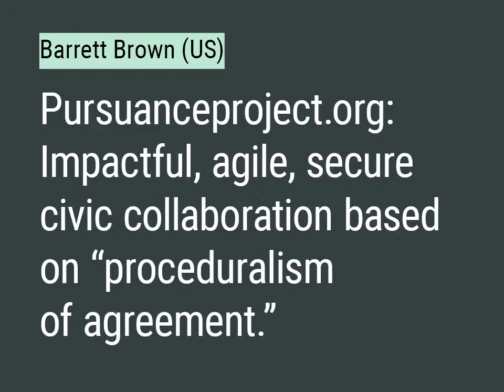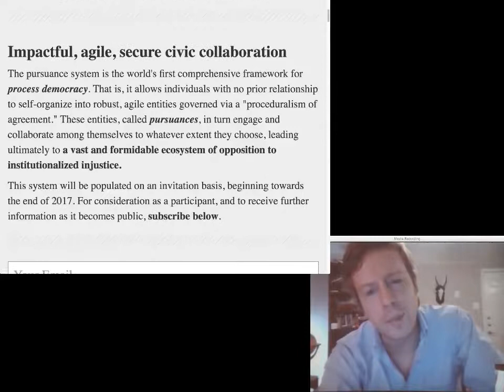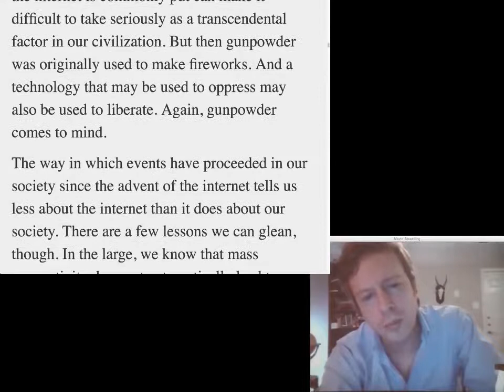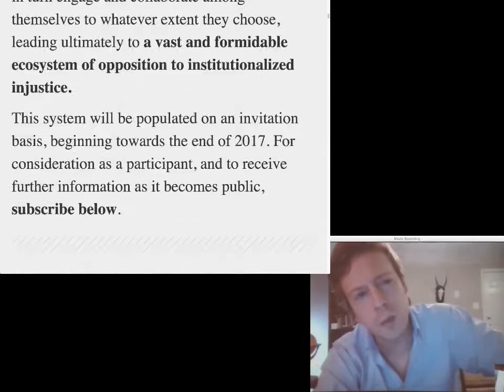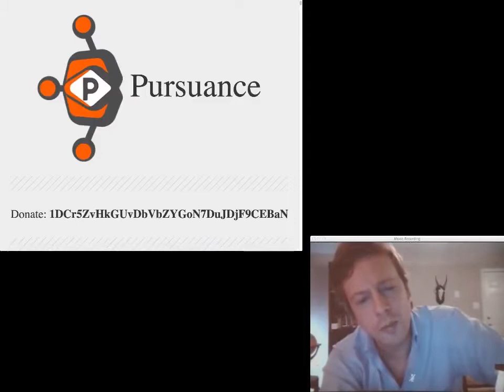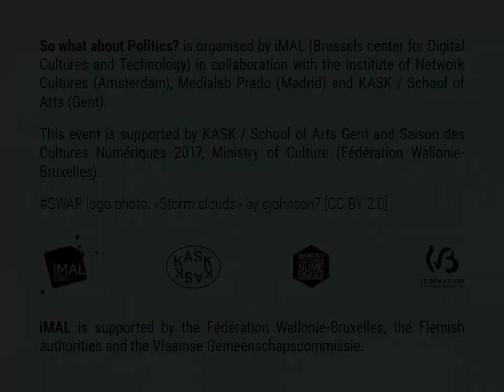SWAP: Barrett Brown (Pursuanceproject.org)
Barrett Brown (Pursuanceproject.org)
Pursuanceproject.org: Impactful, agile, secure civic collaboration based on "proceduralism of agreement."
As large sections of the West see continued political and institutional breakdowns, with the resulting vacuum of authority being increasingly filled by far-right nationalists, it's becoming more plain that a period of dangerous conflict may follow. As a critic both of the institutions that have lost their credibility as well as the authoritarian movements that are stepping into the breach, Barrett Brown has spent nearly a decade planning a framework by which those who back open and free societies can organize themselves into a formidable third force, capable of confronting criminalized institutions and winning real gains. Working on the premise that the most important fact of the 21st century is that anyone can collaborate with anyone else for the first time in history, Brown and his team will soon be launching the Pursuance System as a means of harnessing individuals from around the planet into a new sort of polity, governed via "process democracy" and possessing aspects of both unions and political parties. In his presentation, Brown will explain why Pursuance is necessary, how it will work, and why it may be expected to perpetually grow even as it becomes more refined, all without suffering the ills common to large institutions of the past.

Barrett Brown is a writer and anarchist activist. His work has appeared in Vanity Fair, the Guardian, The Intercept, Huffington Post, New York Press, Skeptic, The Daily Beast, al-Jazeera, and dozens of other outlets. In 2009 he founded Project PM, a distributed think-tank, which was later re-purposed to oversee a crowd-sourced investigation into the private espionage industry and the intelligence community at large via e-mails stolen from federal contractors and other sources. In 2011 and 2012 he worked with Anonymous on campaigns involving the Tunisian revolution, government misconduct, and other issues. In mid-2012 he was arrested and later sentenced to four years in federal prison on charges stemming from his investigations and work with Anonymous. While imprisoned, he won the National Magazine Award for his column, The Barrett Brown Review of Arts and Letters and Prison. Upon his release in late 2016 he began work on the Pursuance System, a platform for mass civic engagement and coordinated opposition. His third book, a memoir/manifesto, will be released in 2018 by Farrar, Strauss, and Giroux.